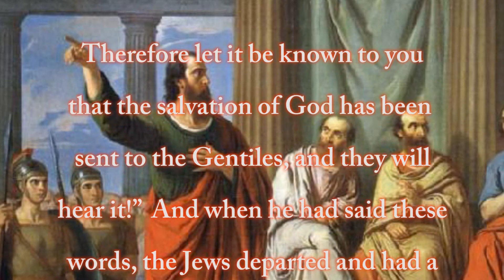Paul's Final Journey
Paul's journey from Caesarea to Rome in order to plead his case to Caesar.